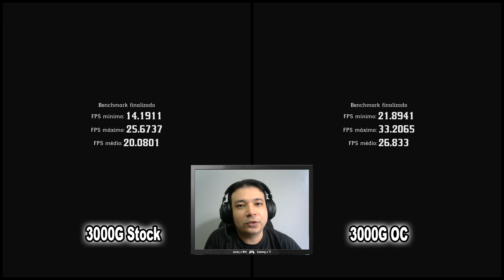Athlon 3000G Stock VS Overclock - Red Dead 2 (720p) 2x8GB (PC) Sem Placa de Vídeo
Teste comparativo do Athlon 3000G Stock VS Athlon 3000G Overclock no game Red Dead Redemption 2, na resolução 1280x720.

🔵Quem quiser comprar essa placa mãe que tá sendo o melhor custo benefício para uma placa B450 só seguir o link abaixo:

Nesse Overclock fizemos as seguintes mudanças:
Clock CPU: 3.5 Ghz p/ 3.7 Ghz
Clock APU: 1100 Mhz p/ 1600 Mhz
Clock RAM: 2400 Mhz p/ 2933 Mhz
Voltagem CPU = +0.1v
Voltagem APU = 1.2v
Voltagem RAM = 1.35v

Consegui fazer OC até 4.0 Ghz nesse processador e placa mãe usando 0.125v a mais na CPU, mas isso depende do seu Athlon 3000G talvez suba mais ou menos que o meu.

🔵Melhor Placa Mãe Custo Benefício B450M AM4:

🔥Assine o Amazon Prime, 1° Mês Grátis, Prime Vídeo, Ganhe Frete Grátis na Amazon, Jogos Grátis, Skins em Jogos e muito mais!

💻Configurações do PC Testado no Vídeo:

Processador: Athlon 3000G 3.5 Ghz:

Memória Ram: 2x8 GB Crucial Ballistix 2400 Mhz DDR4:

Placa de Vídeo: Vídeo Integrado do Athlon 3000G VEGA 3

Placa Mãe: Asus Prime B450M GAMING/BR DDR4 AM4

Fonte: Aerocool Kcas 400W 80 Plus:

SSD: 1TB Sandisk SDSSDA-1T00-G26:

Disco Rígido 1: 1TB Seagate Barracuda 7200 RPM:

Disco Rígido 2: 2TB Seagate Barracuda 7200 RPM:

Disco Rígido 3: 4TB Seagate Barracuda 5400 RPM:

Cooler: Coolermaster Blizzard T2:

Gabinete: Bancada de Testes da RF Mode BT 01
Driver: Adrenalin 2020 Edition 21.8.2
Sistema Operacional: Windows 10 Pro 64 Bits

➥PicPay: @willian.strife